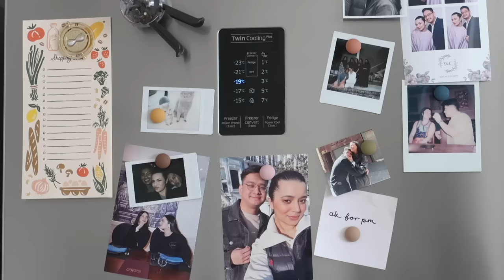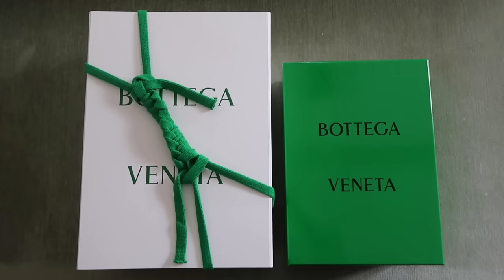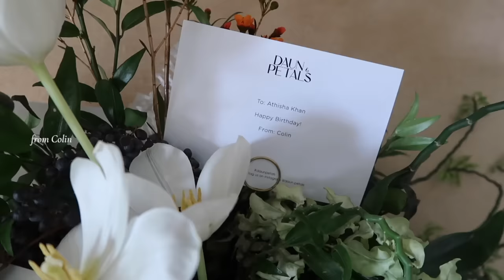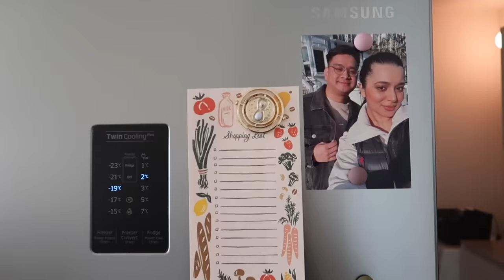so we’re moving to London...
I can’t believe it myself. pray everything goes smoothly for us, please.

oh and if you wanna do your nails at home in kl, reach out to poshbelle!